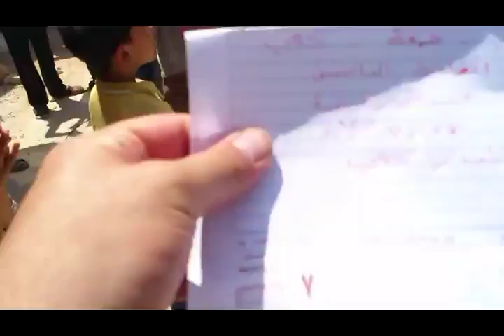شام ادلب كللي ثورة الأحرار انتفاضة العاصمتين 27 7 2012 جـ1